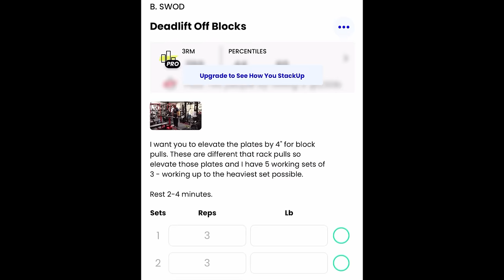Are You Fit Enough to Do Infantry SH*T??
We've all seen it. Dudes on Instagram posting the latest and greatest gear, flexing on the poors with kit that would be at home in any (XYZ) SOF ready room. But how many of us are actually fit enough to effectively put any of that gear to any actual use?

Ohh you built out RECCE kit? How are you going to RECCE anything if you fell out during infil?

Your new chest rig can carry a combat loads + of ammo? How fast can you move in that?

What happens if your buddy is wounded? Can you carry him/her to safety?

Ohh you think your ruck is heavy? Here's 600 more rounds for the machine gun (were dispersing it throughout the squad).

These are all things a infantryman needs to consider, as it is what is expected of them to perform on any given mission.

Actual combat operations are a very physical affair, and requires a level of fitness most are not ready for if called to do.

Today I'll be talking about how I've kept myself in shape over the years, from when I was in the military as a Infantryman in the 75th Ranger Regiment, to what I'm doing now as a professional LARPer/prepared citizen.

If you want a budget friendly 2011 style pistol, go give the Apollo 11 a look.

Get some ammo from Badlands Munitions Co.

(Optics and attachments I use)

Primary Arms Mini Reflex Offset Mount For PAO MicroPrisms

Chapters

Into - 00:00
My Fitness Plan - 02:12
Combining Fitness/Shooting - 04:46
Stress Shoot Breakdown - 05:12
Guns Used In Drill - 06:15
STRESS SHOOT - 08:28
Final Thoughts - 15:27